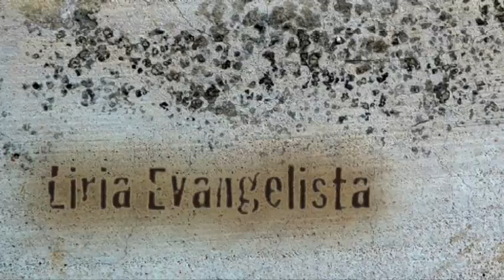Book trailer de la novela "La Buena Educación", de Liria Evangelista